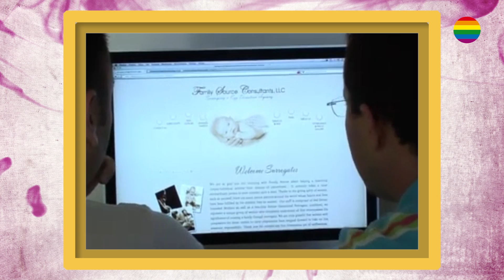Asociaciones 04 - Familias FLG / GayWorldTv 03/2014